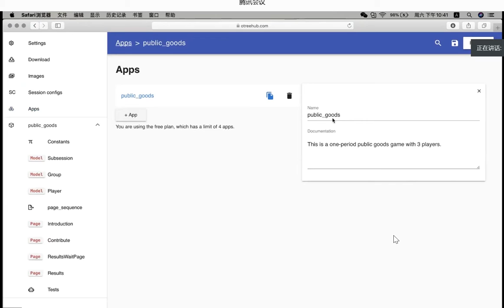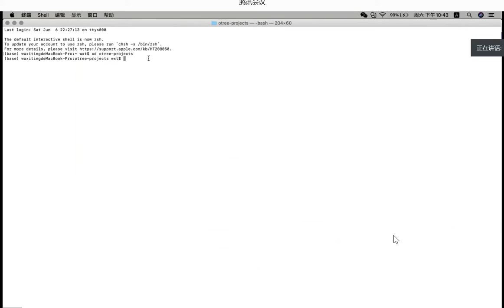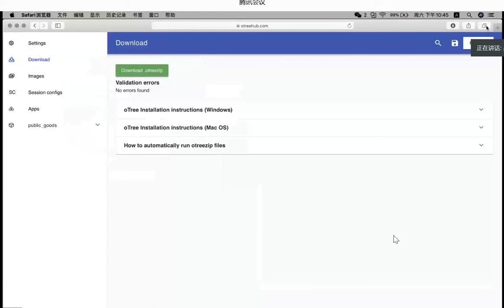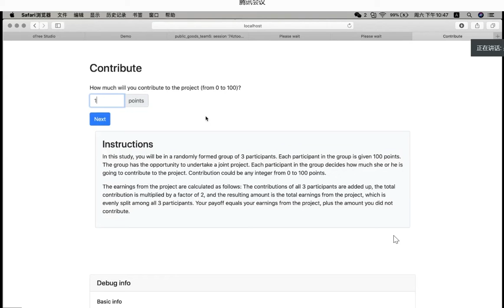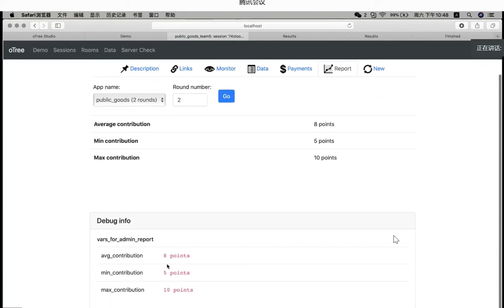oTree for Experiment: Pentagon Team AEBS Spring 2020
Our students at Asia Europe Business School from 18 countries and 9 timezones are demonstrating how to implement an experimental design in oTree, a Python-based software.  Crisis means opportunities. Covid-19 can't stop Class 2020 prosper.